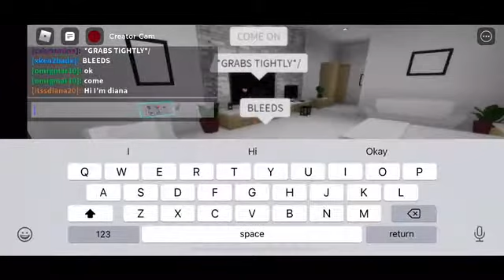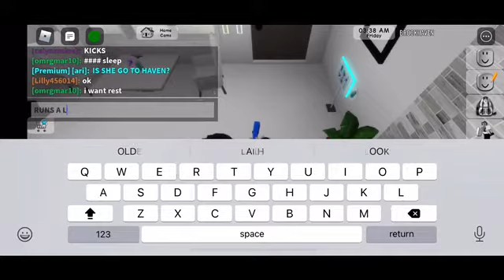THE KIDNAPPER (PT 1) BROOKHAVEN